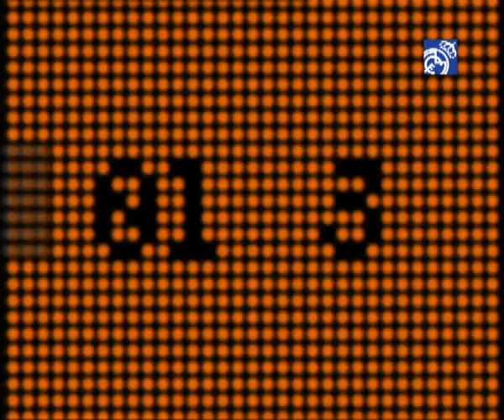Test personal de...Felipe Reyes